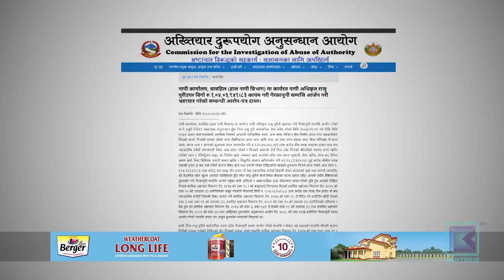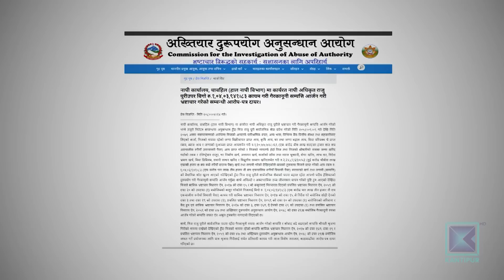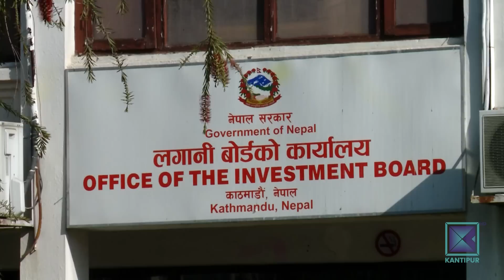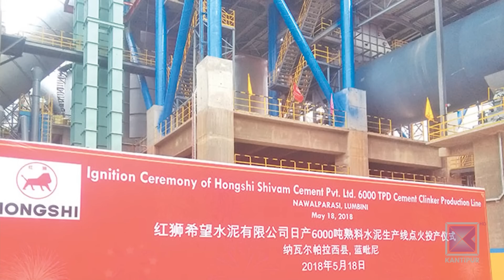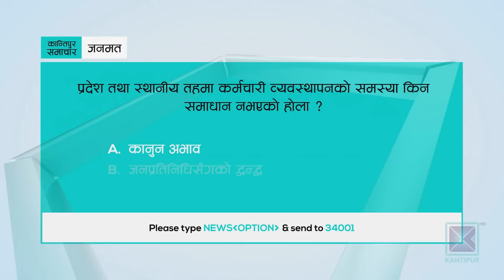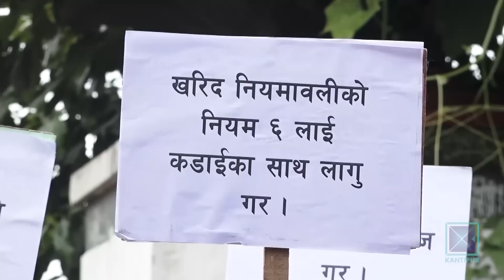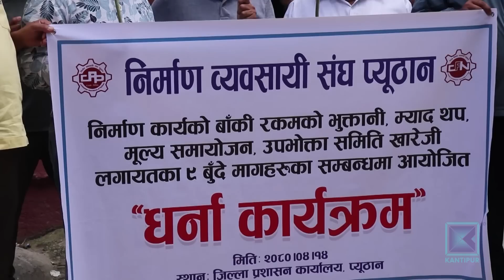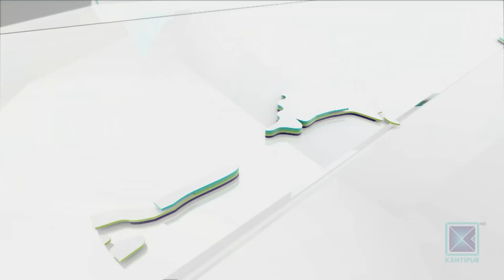अपरान्ह ४ बजेको कान्तिपुर समाचार, १४ साउन २०८०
* नापी कार्यालय चाबहिलका अधिकृत राजु पुरीविरुद्ध अख्तियारद्वारा विशेष अदालतमा मुद्दा दायर / १ करोडभन्दा बढी रुपैयाँ भ्रष्टाचार गरेको दाबी ।

* सुन तस्करी प्रकरणमा ठमेलस्थित एक होटलमा राजस्व अनुसन्धानको छापा / एक जना पक्राउ / केही कागजात बरामद ।

* युक्रेनसँगको शान्ति वार्ता प्रस्तावलाई अस्वीकृत नगरेको रुसी राष्ट्रपति पुटिनको दाबी / प्रत्याक्रमण जारी राखेको अवस्थामा युद्धविराम लागू गर्न कठिन हुने जिकिर ।

* सह-आयोजक न्यूजिल्यान्ड, फिफा महिला विश्वकपको समूह चरणबाटै बाहिरियो / घरेलु टोलीलाई गोलरहित बराबरीमा रोकेको स्विट्जरल्यान्ड अन्तिम १६ मा ।